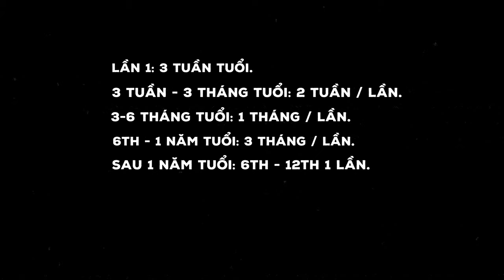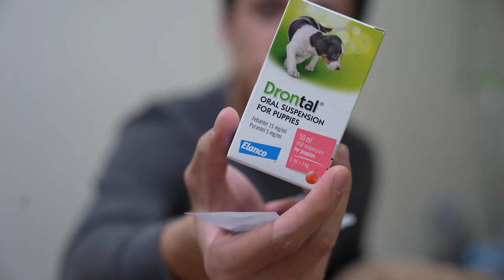Chia sẻ về Tẩy giun cho chó từ người nhân giống chó cảnh.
Bạn ơi, hãy ủng hộ mình qua đây nếu thấy video có ý nghĩa - Giúp mình biến Youtube thành công việc Full-time, để mình có thể ra nhiều clip hay và thường xuyên hơn nha:

➡️ Tên: Nguyễn Thắng Tiến.
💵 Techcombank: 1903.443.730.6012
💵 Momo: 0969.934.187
Cùng nói về tẩy giun nào! Một trong những điều quan trọng nhất phải làm khi nuôi chó con nha!
Các phân đoạn trong video:
0:00 Intro
1:07 Các thời điểm tẩy giun từ khi sinh ra đến hết cuộc đời.
2:02 Tẩy giun cho chó bằng thuốc gì?
2:49 Lý do mình dùng thuốc dạng nước.
5:34 Cách cho chó uống thuốc tẩy giun.
7:11 Liều lượng thuốc bao nhiêu thì là đủ?

© Bản quyền thuộc về kênh Chăm Chó Cùng Tiến
© Copyright by Chăm Chó Cùng Tiến channel